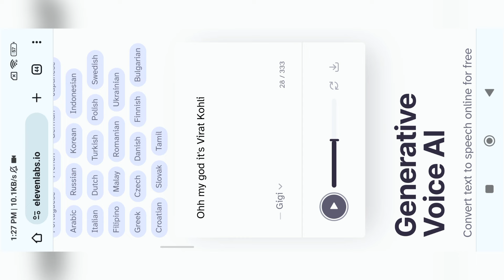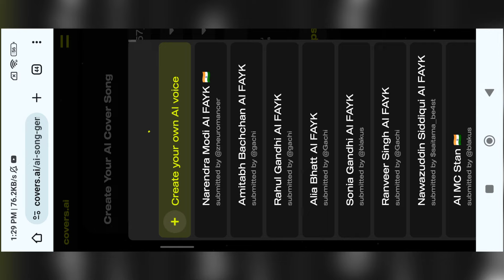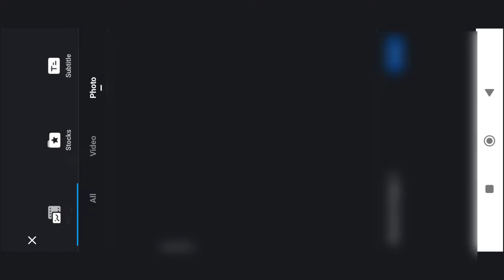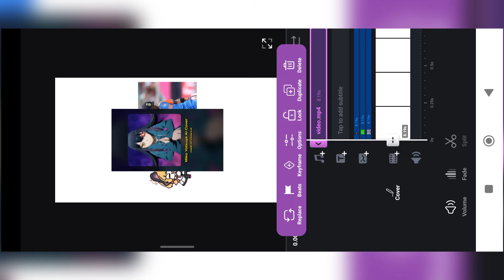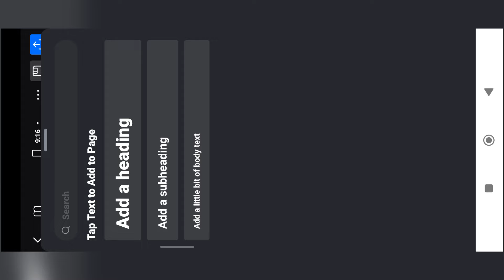How To Make Momoi Girl Trending Reel Editing | Oh My God Meme Template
mememandir type reel tutorial
mememandir anime girl dance video
mememandir girl dance video
mememandir oh my god its salman Khan
momoi anime girl trending reel tutorial
oh my god it's salman Khan reel tutorial
how to make momoi reel tutorial
how to make momoi meme
momoi trending reel tutorial
how to make momoi meme tiktok trend
oh my god reel tutorial
anime girl dance and singing reel tutorial
how to make omg it's meme
how to tie a knot on a fishing reel
how to edit momoi anime girl
how to tie fishing reel knot
how to tie a fishing reel knot
tutorial
reel
how to
how to fish
reels
best way to tie fishing line to any reel
airi momoi
oh my god it's salman Khan meme
anime girl dance meme green screen
TikTok trend
anime girl dance meme
oh my god it's manoj Tiwari sir
trending meme template
viral Instagram trend
new trending video reel